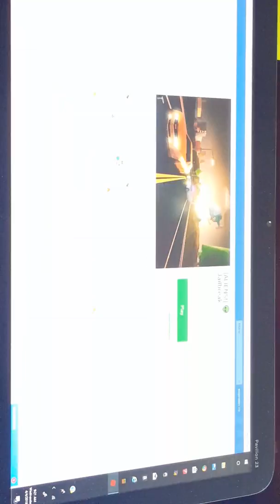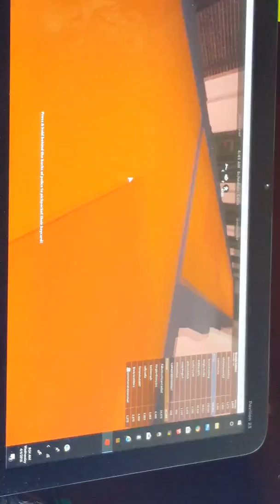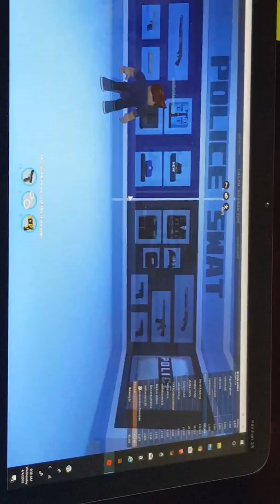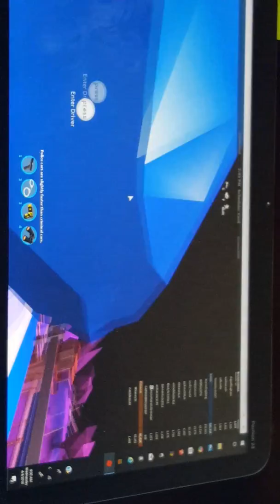Jailbreak on robox